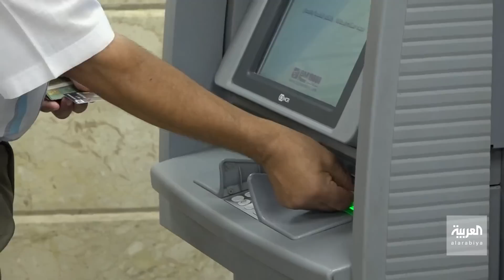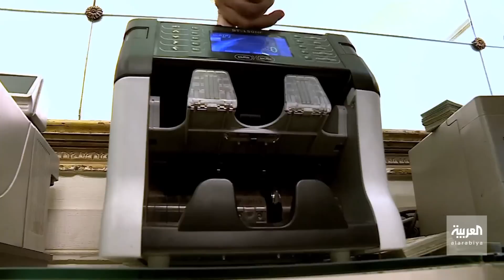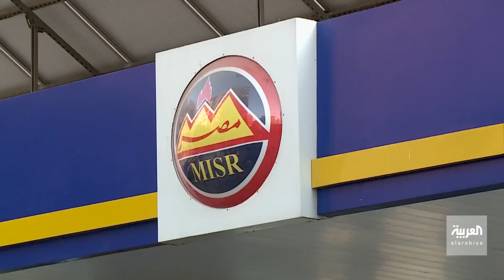نشرة العربية 360 | هجوم ماكييفكا" الهواتف قتلت الجنود.. والجمهوريون منقسمون في مجلس النواب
نشرة العربية_360 |
- روسيا تعترف بتسبب قلة خبرة جنودها في هجوم ماكييفكا.. و أوكرانيا تخشى تعبئة جديدة..
- مجلس النواب الأميركي يحاول انتخاب رئيسه.. والجمهوريون المشتتون يفشلون للمرة الرابعة..
- الجنيه المصري في أدنى نقطة في تاريخه أمام الدولار.. وإطلاق شهادة بفائدة 25% للسيطرة على التضخم..
- كوريا_الجنوبية تهدد جارتها الشمالية بتعليق الاتفاقات الأمنية.. وتتعهد ببناء قوة أكبر من حجم التهديد..